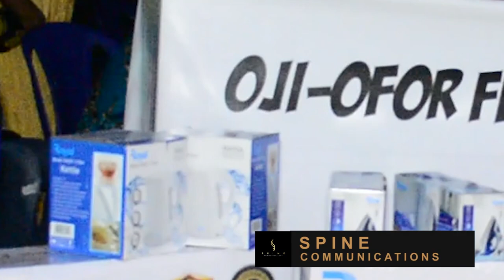The Biggest Cultural Festival In Igbo Land - Oji Ofor Festival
Oji Ofor Cultural Festival is one of the Biggest Cultural Festivals In Igbo land. The 2019 Season Of Oji Ofor Cultural Festival witnessed a huge turn out. Students, Traditional Leaders and Igbo Chieftains were spotted.